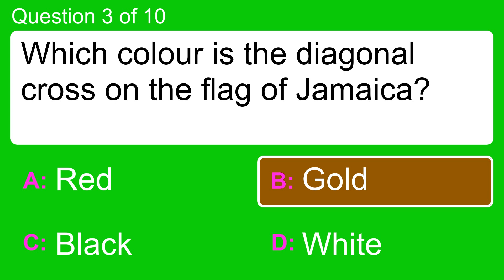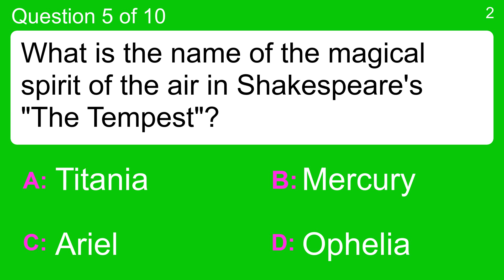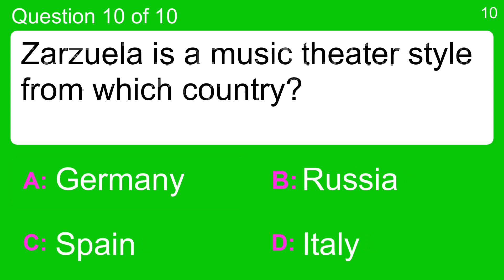Trivia quiz for intelligent individuals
Question 1 : In Roman mythology, who was Juno's husband?
 Answer a: Jupiter
 Answer b: Mars
 Answer c: Othello
 Answer d: Pluto

Question 2 : Which traditional Christmas plant was revered by early Britons?
 Answer a: Holly
 Answer b: Ivy
 Answer c: Mistletoe
 Answer d: Poinsettia

Question 3 : Which colour is the diagonal cross on the flag of Jamaica?
 Answer a: Black
 Answer b: Gold
 Answer c: Red
 Answer d: White

Question 4 : Daikon is a variety of radish from which country?
 Answer a: China
 Answer b: India
 Answer c: Japan
 Answer d: Turkey

Question 5 : What is the name of the magical spirit of the air in Shakespeare's "The Tempest"?
 Answer a: Ariel
 Answer b: Mercury
 Answer c: Ophelia
 Answer d: Titania

Question 6 : A torture chamber called "Room 101" appears in which book?
 Answer a: 1984
 Answer b: Brave New World
 Answer c: East of Eden
 Answer d: The Hunger Games

Question 7 : The original "Million Dollar Listing" was filmed in which city?
 Answer a: Boston
 Answer b: Los Angeles
 Answer c: Miami
 Answer d: New York

Question 8 : What is the monthly cost of the Mirror membership?

Question 9 : By January 2022, how many people were using Miro?
 Answer a: 20 million
 Answer b: 30 million
 Answer c: 5 million
 Answer d: 50 million

Question 10 : Zarzuela is a music theater style from which country?
 Answer a: Germany
 Answer b: Italy
 Answer c: Russia
 Answer d: Spain